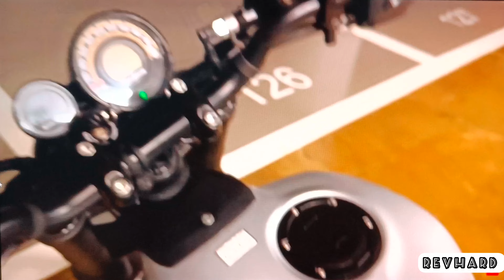GUERRILLA 450 ROYAL ENFIELD All colours | GORILLA 450 All colours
GUERRILLA 450 ROYAL ENFIELD | GORILLA 450

royal enfield guerrilla 450 price in india
royal enfield hunter 450
scram 450 royal enfield
roadster 450
2025 royal enfield guerrilla 450
hunter 450
himalayan 450
royal enfield guerrilla 450 price
royal enfield guerrilla 450 spied
2024 royal enfield hunter 450
2025 royal enfield guerrilla 450 price
2024 guerrilla 450
upcoming guerrilla 450
re roadster 450
royal enfield guerrilla
royal enfield gorilla 450
guerrilla 450 price
royalenfield guerrilla 450
royal enfield guerrilla 450 review
guerrilla bike
re guerrilla450
guerrilla450
sherpa 452
2024 royal enfield himalayan 450
roadster 452
himalayan
2024 royal enfield guerrilla 450
scram 450
guerrilla 450 launch date
royal enfield new bike
guerrilla 450 spied
re hunter450
royal enfield guerrilla 450 teaser
re 450
guerrilla 450 teaser
re guerrila
gorilla450
450guerrilla
zigwheels review
guerrilla 450 rumours
scram 452
zigwheels
who would buy a guerrilla 450
royal enfield guerrilla 450 top speed
himalayan 452
is the guerrilla 450 learner legal
bikewale
re hunter 450
scram 411 royal enfield
motoroctane
motor octane
re gorila 450
royal enfield guerrilla 450cc
shorts
india
autocar
2024 royal enfield himalayan
new royal enfield bike
royal enfield guerrilla 450 launch
autocar shorts
royal enfield guerrilla 450 features
newly launching re bikes
launch date
re 450cc bikes
speed 400
upcoming re bikes
royal enfield scram450
re new bike launch
royal enfield new bike launch
re new bike
guerrila 450 teaser
guerrila 450 launch date
guerrila 450
guerrila 450 royal enfield
royal enfield guerrila 450
royal enfield guerrila 450 sound
details
specs
test
review
overdrive
scram 450 launch date in india
scram 450 royal enfield 2024
scram 450 launch date
enfield guerrilla 450 specs
royal enfield guerrilla launch
royal enfield guerrilla looks
enfield guerrilla 450 2025
royal enfield guerrilla 450 2024
guerrilla 450 2024
gorills 450 review
re gorilla 450
gorilla 450
exhaust note
gorilla
bike review
new video
new bike
motoroids
re guerrilla price
re guerrilla review
motorbike
royal enfield guerrilla 450 india
2024 royal enfield guerrilla 450 review
royal enfield guerrilla 450 2025
guerrilla 450 vs himalayan 450
2024 guerrilla 450 review
guerrilla 450 review
royal enfield autox
autox
royal enfield guerrilla 450 shorts
guerrilla 450 shorts
hunter 450 royal enfield
2025 royal enfield guerrilla 450 specs
carandbike
carandbike show
new motorcycle rumours 2024
best new motorbikes 2024
car and bike
best new motorcycles 2024
car and bike show
2024 motorcycles
royal enfield himalayan 450 price
re guerrilla
royal enfield scram 411
street motorcycle
re guerrilla 450 launch
guerrilla 450 royal enfield launch event
guerrilla 450 launch
guerrilla royal enfield
guerrilla re
carandbike hindi
street style motorcycle
guerilla 450
450 guerrilla
2025 royal enfield guerrilla
guerrilla 450 2025
ktm 390 duke
test drives
video reviews
car reviews
autocar india
royal enfield hunter 450 launch date
royal enfield hunter 450 price
guerrilla bike review
new bike in india
new bullet
roadster 450 royal enfield
triumph speed 400
streetfighter
2025 royal enfield
2025 guerrilla 450
vaishnav vlogs new video
upcoming new bikes 2024
2024 upcoming bikes
xpulse 400
bajaj upcoming ns 400 launch
enfled gureilla 450
guerilla 450 launch date
guerrilla 450 launch soon
upcoming 10 bikes
mt 15
heromotocorp
motorbeam
made like a gun
custom world
custom motorcycle
himalayans
cannon
gopro
travel
diy
tourring
trips
automotive
ride
riding
bike
motorcycle
motorcycling
enfield
jawa 350 price drop